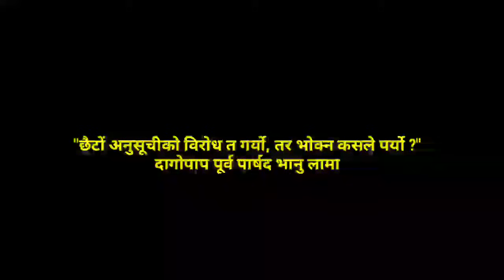"सात खुन माफ गरीदिएकाे जत्तिकै गर्याे, बिमल गुरूङलाई" दागाेपाप पूर्व पार्षद भानु लामा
Bhanu Lama Ex-Councillor Darjeeling Gorkha Hill Council